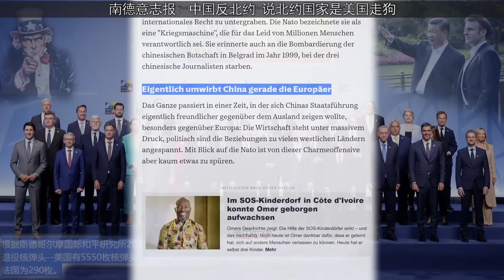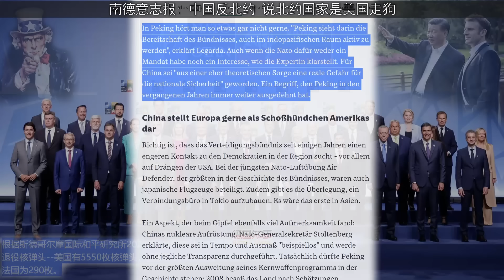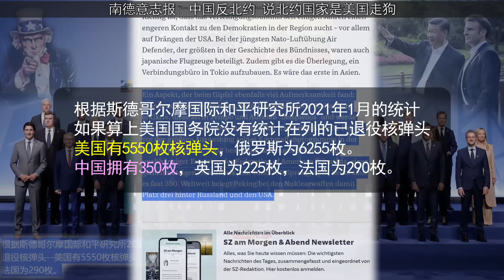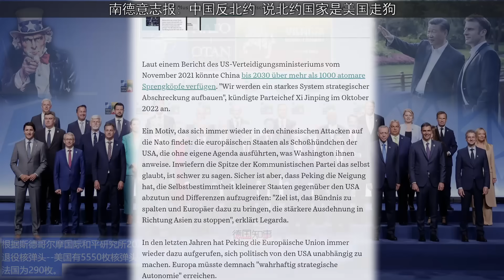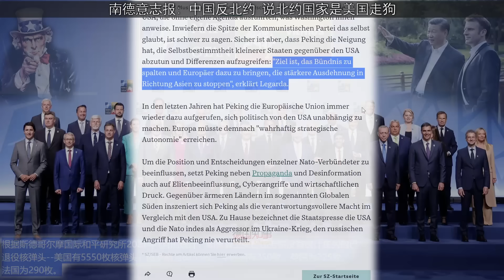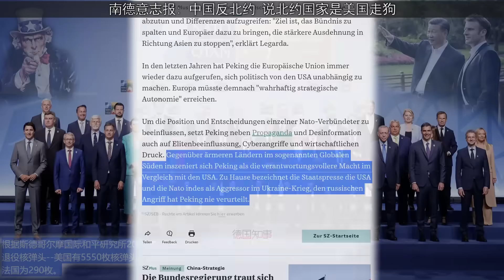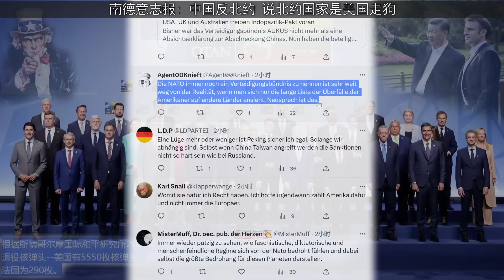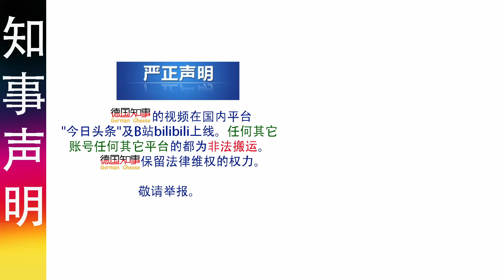南德意志报: 中国 vs 北约 说北约国家是美国的走狗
7月16日，德国人气很高的南德意志报刊登了一篇关于中国与北约关系的文章